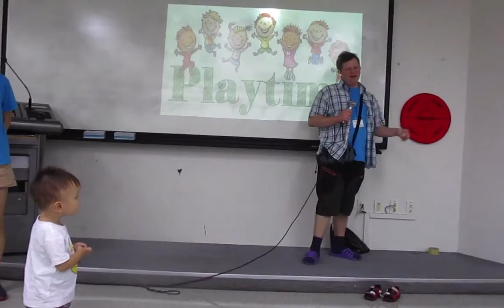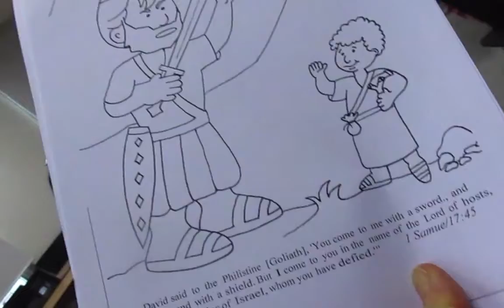2017 SYUIC VBS 2nd day Photos